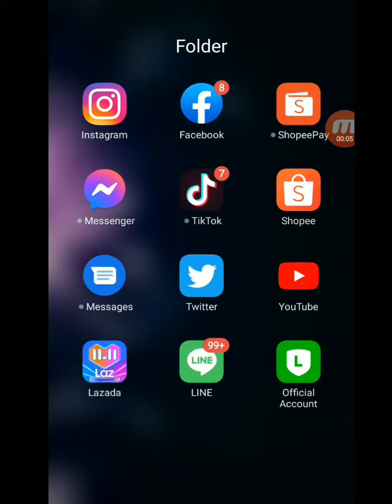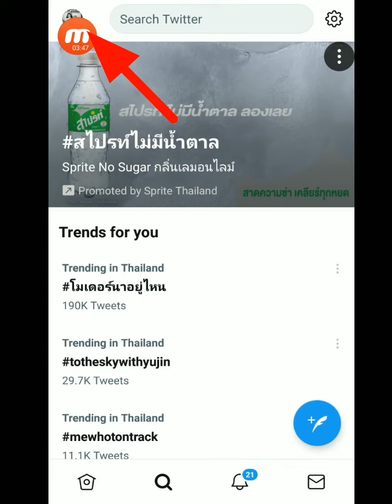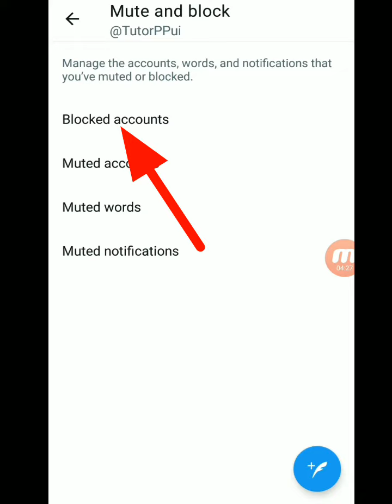Twitter How to Block Someone | How to Block Someone on Twitter